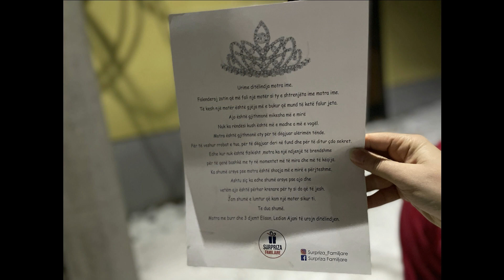Një Surpriz nga Motra për Motrën nga Gurbeti...!!!